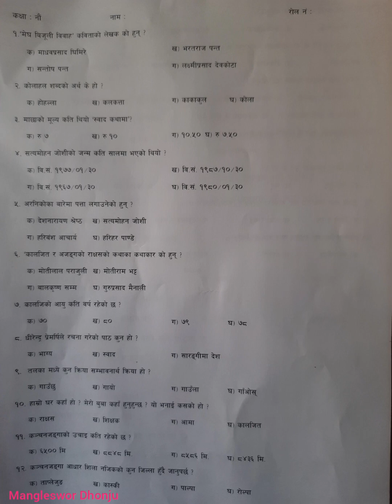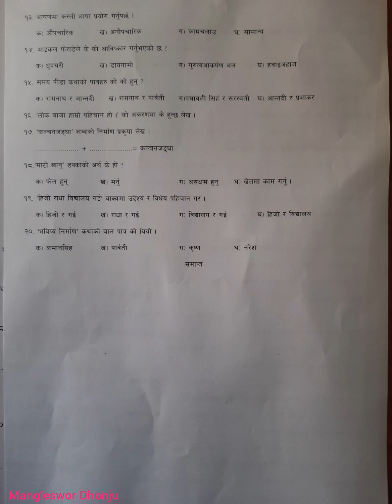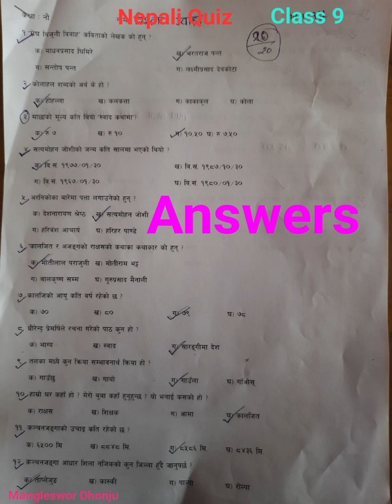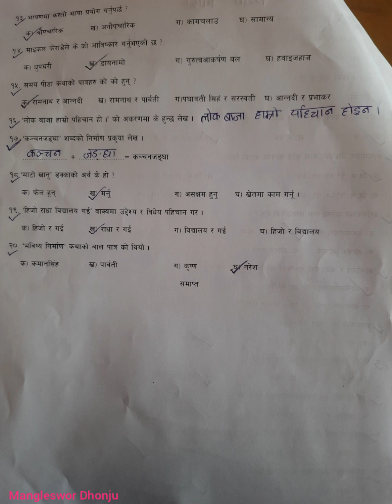Nepali Quiz 2079,Class 9..Bagiswori School,Chyamasingh,Bhaktapur